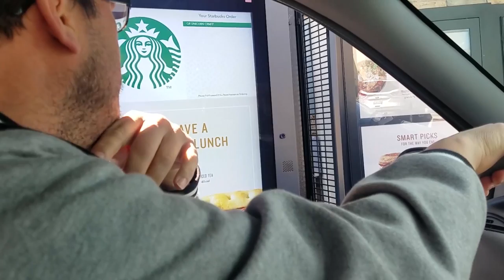HOW TO ORDER THE STARBUCKS UNICORN FRAPPUCCINO LIKE A QUEEN